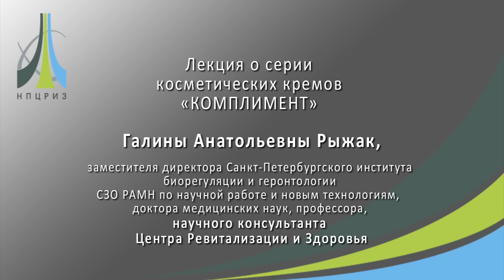Рыжак Г.А. - Лекция Комплимент